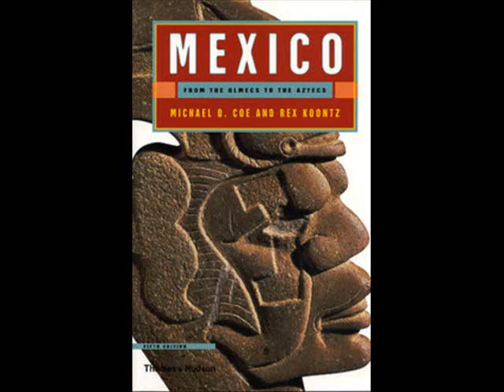Mexico by Michael Coe and Rex Koontz - Chapter 9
Chapter 9 of this great book by Dr. Coe and Rex Koontz